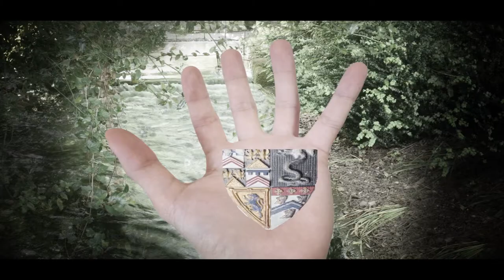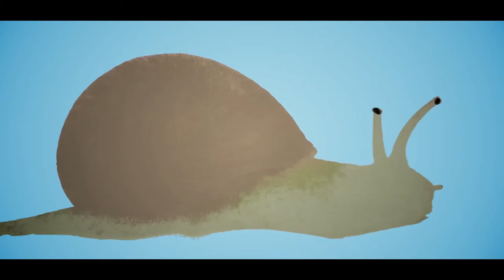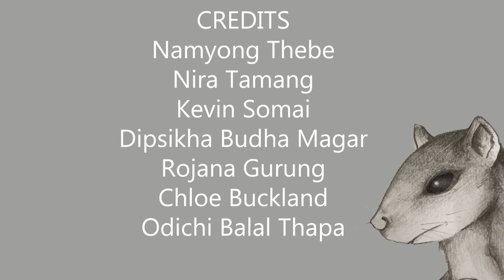Nature's Guardian - Phil Saunders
Phil Saunders worked with children from Guston Primary School to create his mixed media animation.

 It’s about how important it is that we care for our parks and the wildlife that lives there. The work includes stop motion animation, hand drawn 2D animation, rota scope and filmed footage.

The children gathered natural materials such as leaves, twigs and bark and used coloured paper to make rubbings which have been used in stop motion sequence.

The project involved a series of artist residencies and the work produced through the residencies includes sculptures, one-off performative events, photographs and artists’ films.